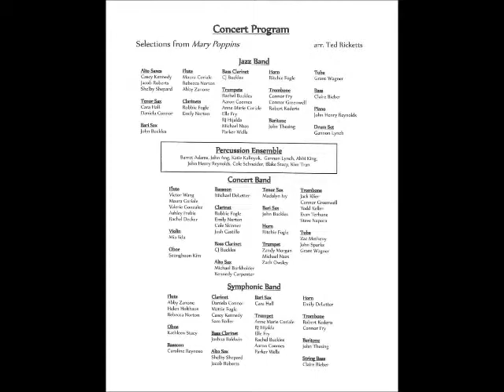LCHS Band Spring Concert Mary Poppins